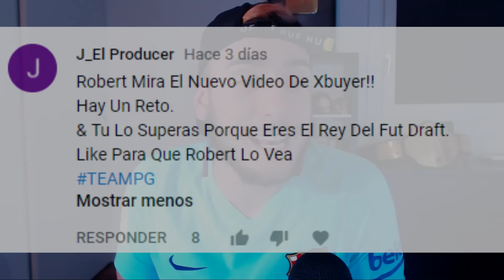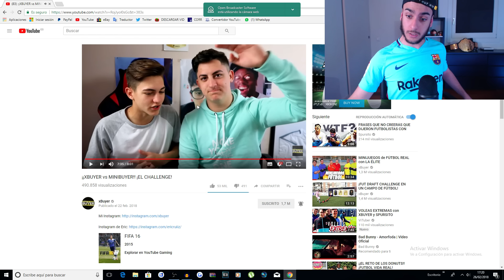SE HA TERMINADO ERIC...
Yo al Eric lo quiero pero hay unos limites